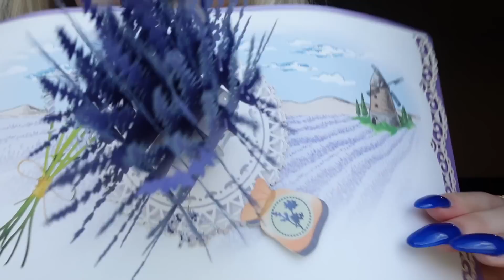My 16th Birthday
June 24th was my 16th birthday and I’ve vlogged it for you guys! In this video I show what Jason got me for my birthday, my mom, getting food & just what I did!
The day after my birthday (Yesterday) we went to an amusement park and had lotsssss of fun. It was 90 degrees and we were SO hot which made it hard to vlog! I hope you guys enjoyed this video as much as I enjoyed filming it.

Thank you all so much for watching it means a lot to me and my little fam

Don’t forget to turn on your notifications to not miss a video!